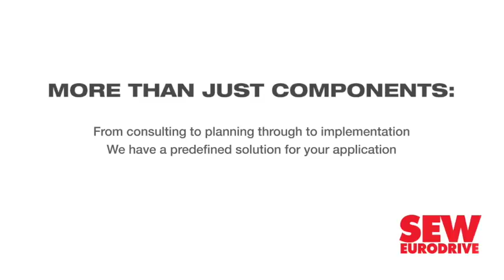R653m budgeted to prepare Gauteng land for expropriation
The Department of Human Settlements has budgeted R653-million to prepare identified portions of land in Gauteng for expropriation without compensation.

Human Settlements MEC Dikgang Uhuru Moiloa said on Monday that the province’s rapid land release programme, launched in May, would yield 98 000 sites for expropriation without compensation.